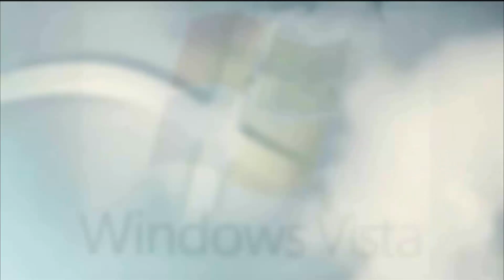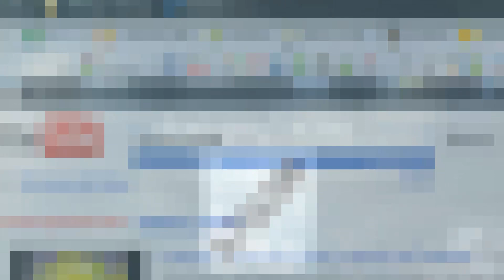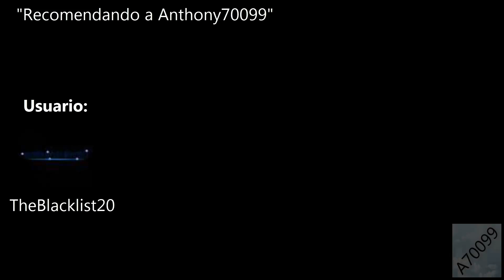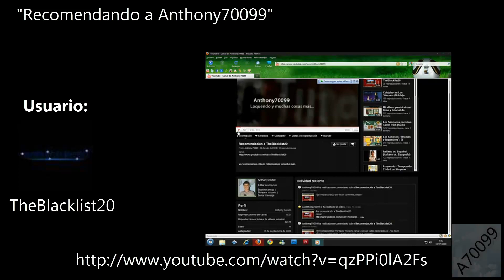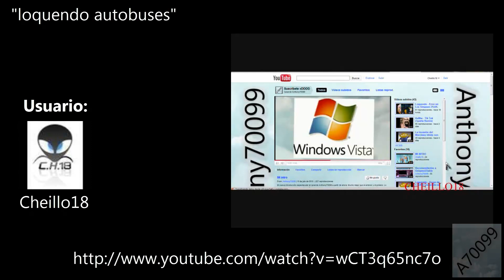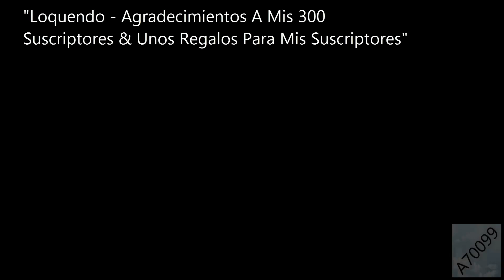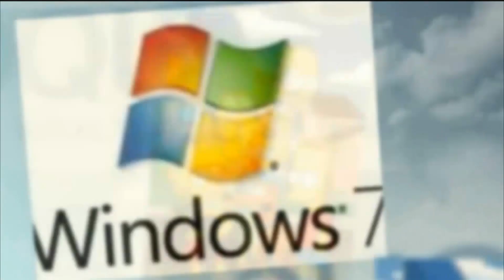Agradecimientos a TheBlacklist20, Oxigeno23able, Cheillo18 y Cavifax (Spcl. 50 vídeos por Loquendo)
Saltar intro 0:48.

Un agradecimiento a mis 4 mejores amigos, que me han apoyado en sus vídeos, a ellos les doy este vídeo para agradecer y muchas gracias TheBlacklist20, Oxigeno23able, Cheillo18 y Cavifax por todo el apoyo que me has dado, son muy buenos loquenderos xD.